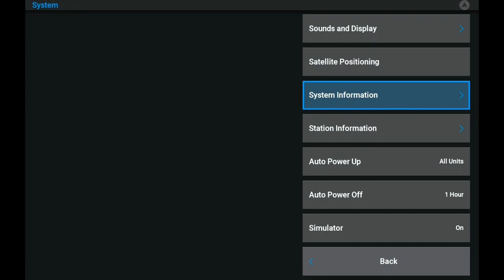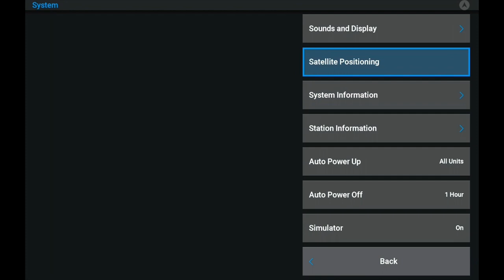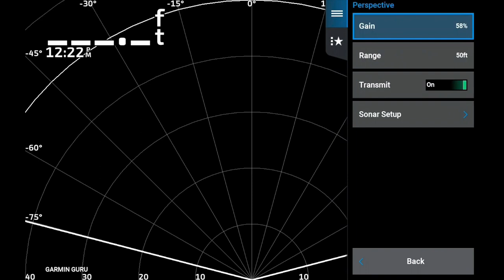Two Livescopes On One Unit: How To Set It Up For Simultaneous Viewing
Two Livescopes one unit